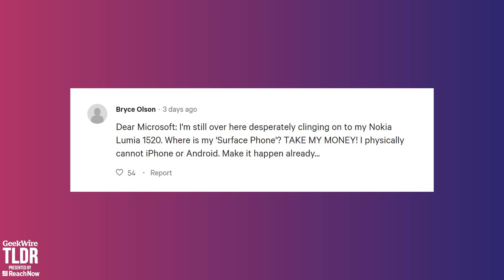📱 Windows Phone Fans Want Dual-Screen Surface Smartphone | GeekWire TLDR | 7/9/2018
Featured Stories:
- Windows Phone fans lobby Microsoft not to kill rumored Surface dual-screen device aka Andromeda
- With $335M in fresh cash, Lime is rolling out electric scooters in the Uber app
- Co-living startup Common moves into Seattle with dorm-style housing for adults

TLDR is GeekWire’s news rundown on tech, business, startups and other geekiness. Hosted by Starla Sampaco. We post new videos Mondays through Thursdays.

Thumbnail photo: David Breyer Rendering